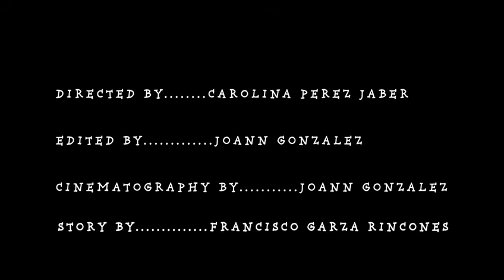The Witch Among Us / Trailer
Our nerve-shattering new play at the 2021 Festival de la Bête Noire -- the online horror theatre festival in Montreal, Canada!